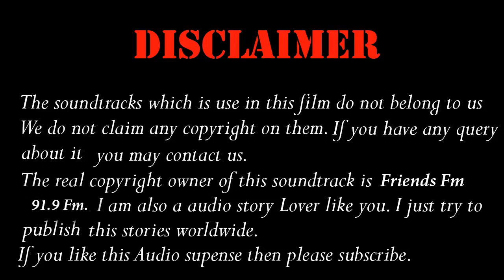টেনিদার কেরামতি / নারায়ণ গঙ্গোপাধ্যায় Tenidar Keramoti By Narayan Gangopadhyay SUNDAY SUSPENSE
WE DO NOT CLAIM ANY KIND OF COPYRIGHT OF THIS CHANNEL CONTENT.